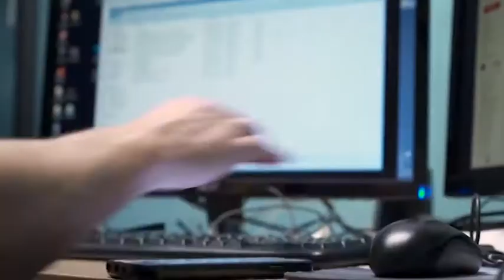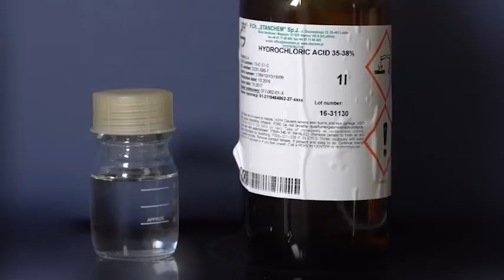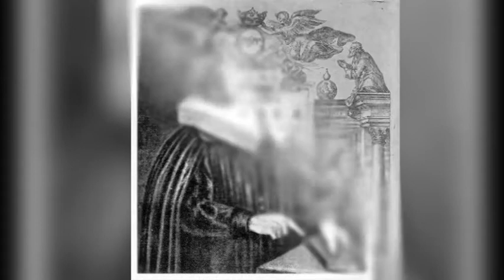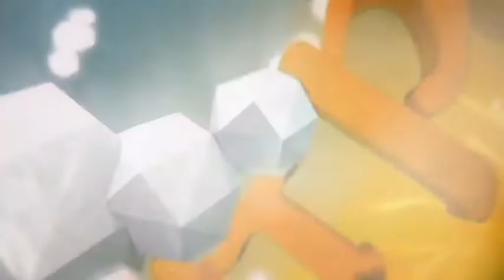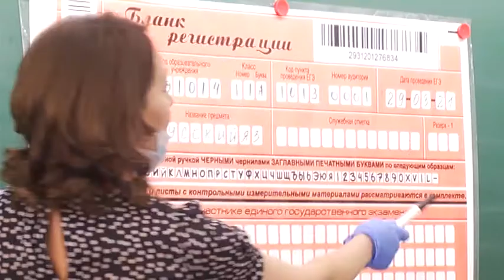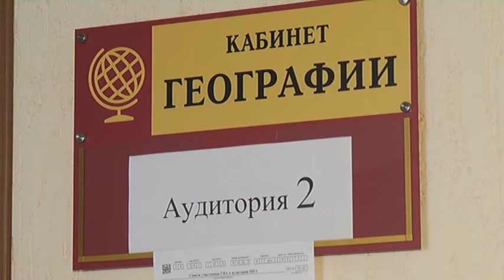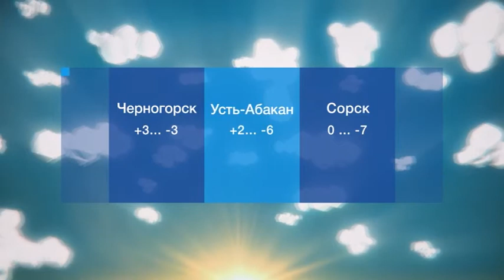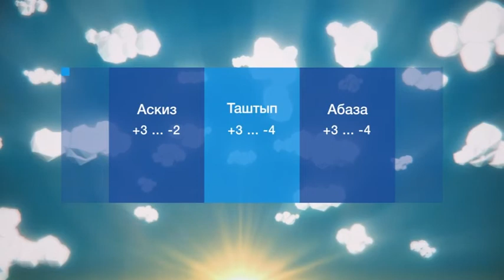УТРО ХАКАСИИ (31 марта 2021)